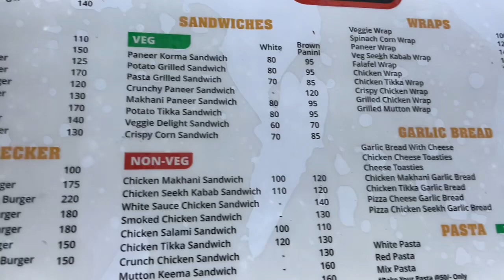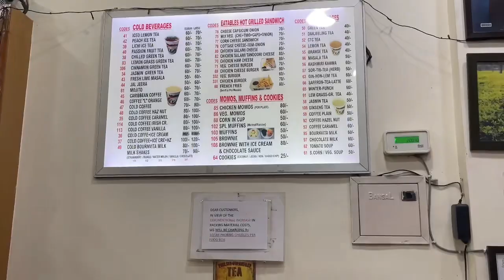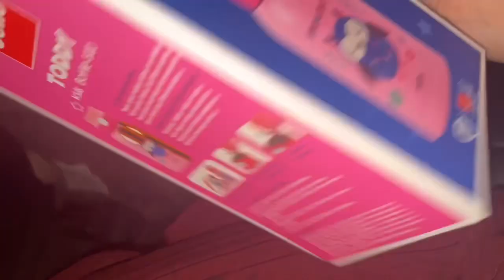Demanding wife asked for so much food | our child is ready for school | DOGS LOVES SAUSAGES